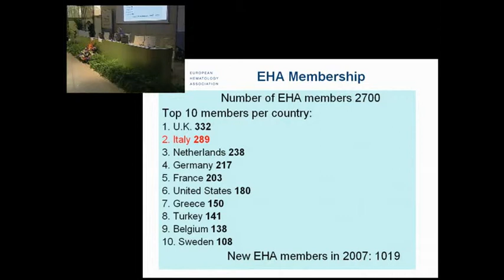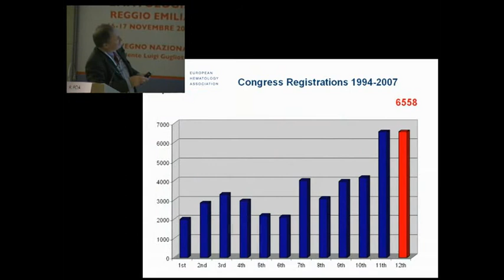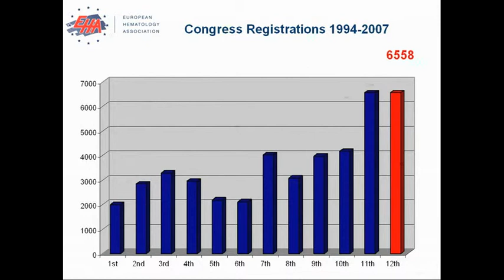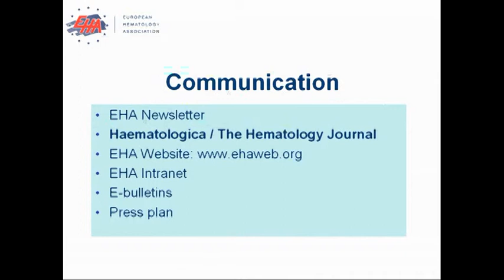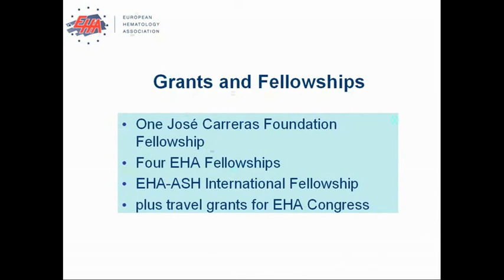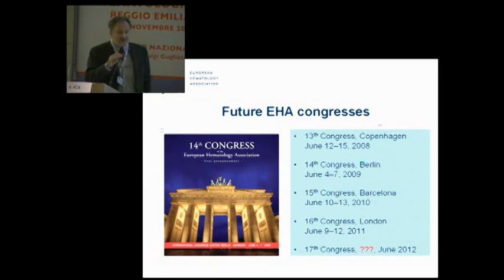27) R. Foà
Le Società Scientifiche di Ematologia SIE, SIES, EHA

Decennale ematologia Reggio Emilia

16 novembre 2007

Reggio Emilia, Aula Magna "Pietro Manodori"

Convegno Nazionale